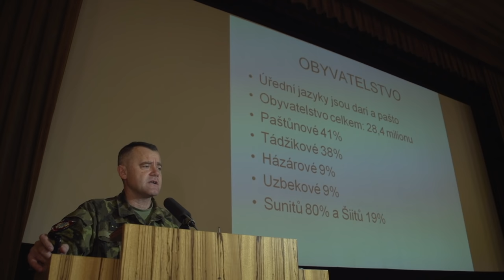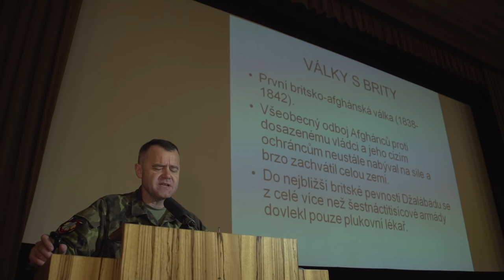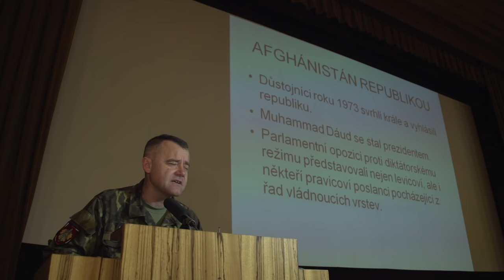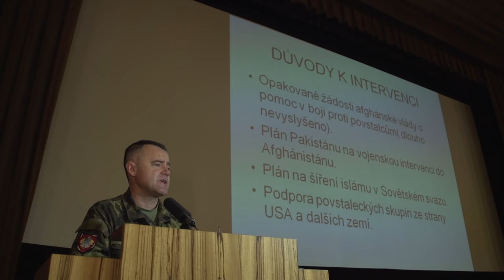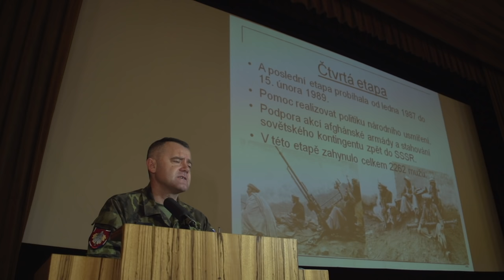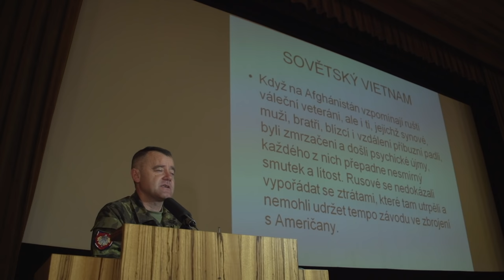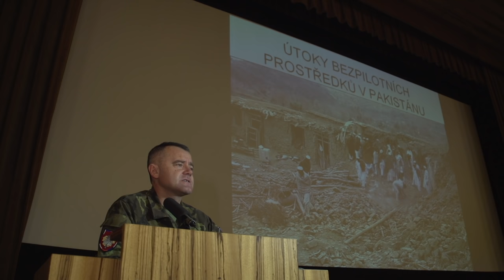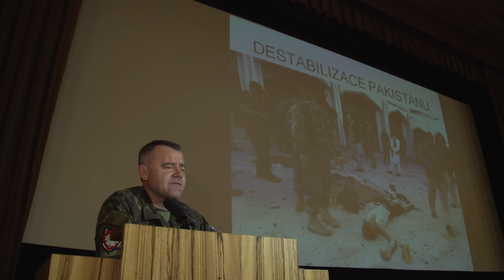DĚJINY AFGHÁNISTÁNU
kpt. PhDr. Stanislav BALÍK